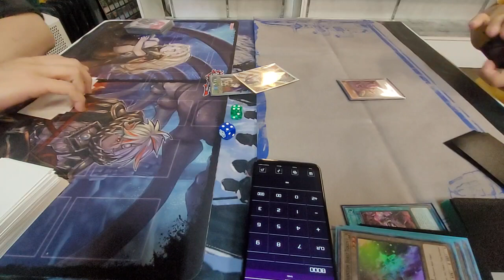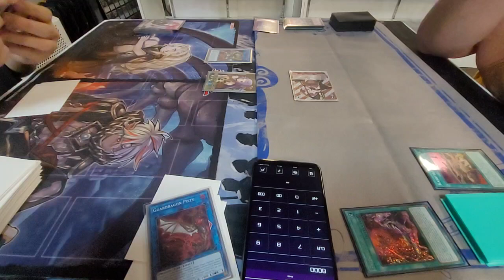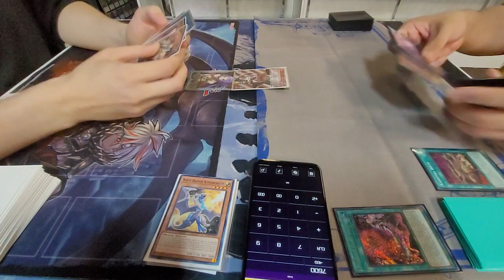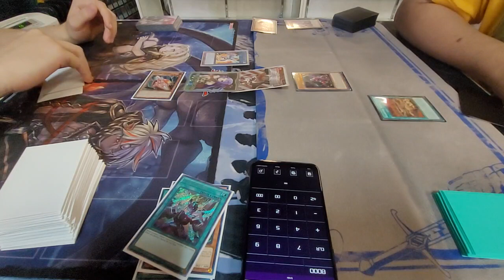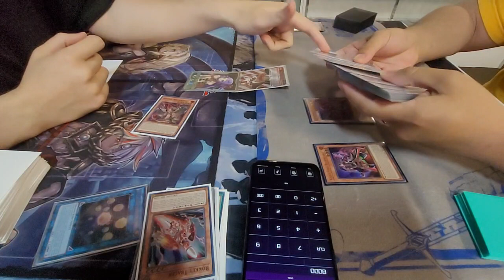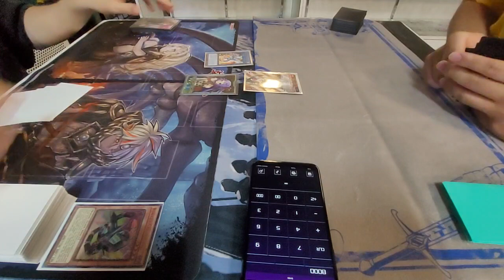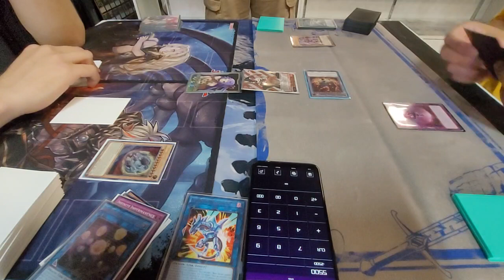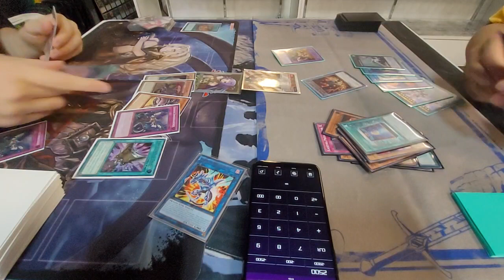[YGO TCG] Cole M. (Dragon Link) vs. Orlando Q. (Kashtira), Clubhouse Beaverton 07.11.2023